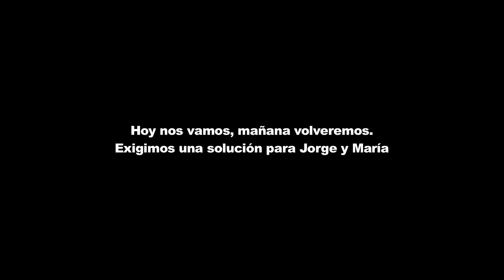Desalojo CX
Catalunya Caixa (un banco rescatado) suma más gasto público a su causa y moviliza 15 furgones de policía para protegerse de una pareja de ancianos enfermos. Vergüenza!!! María y Jorge necesitan un alquiler social asequible. Les va la vida!!